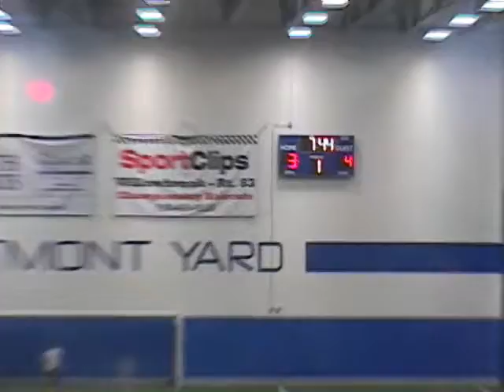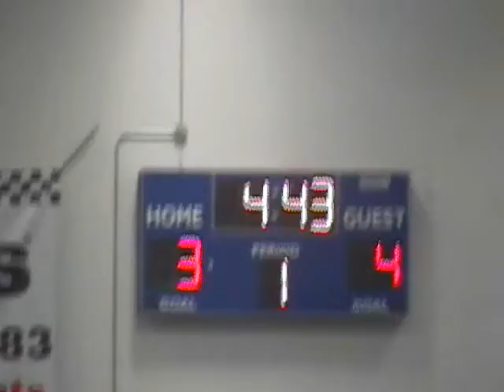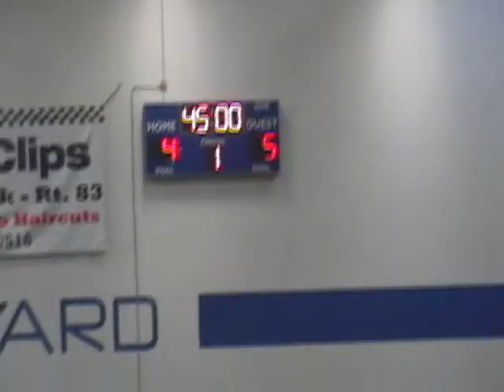rr black u9 vs United SA Elite Black